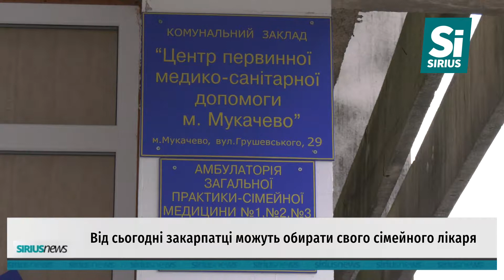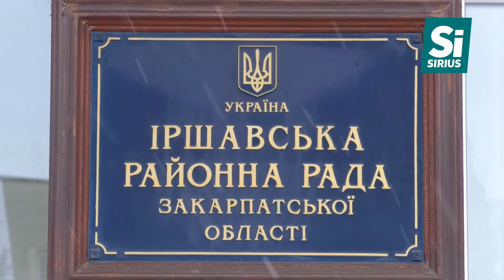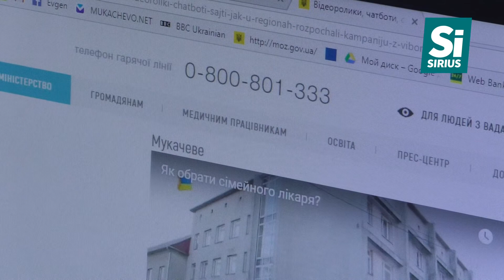В Україні стартувала компанія вибору сімейного лікаря